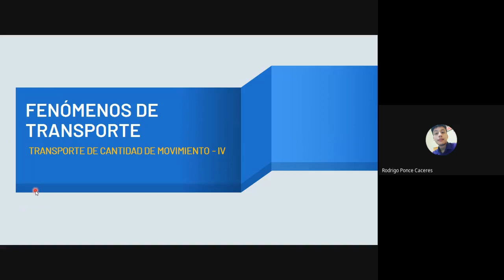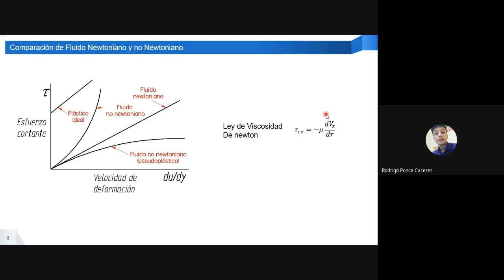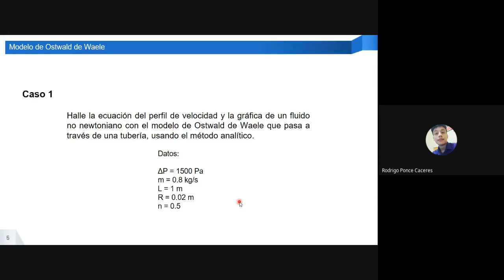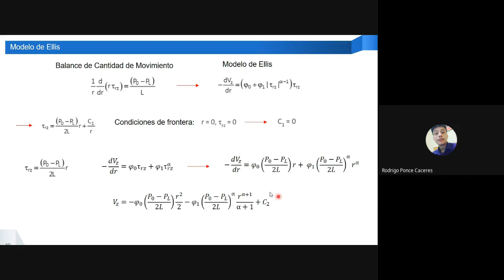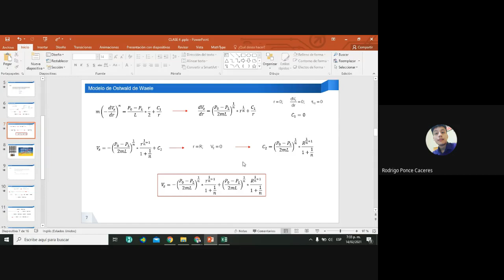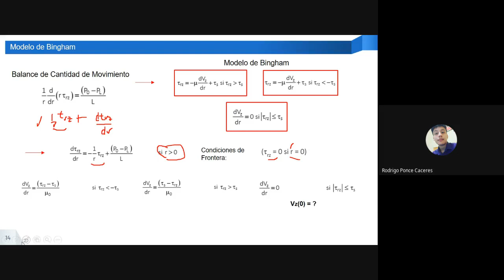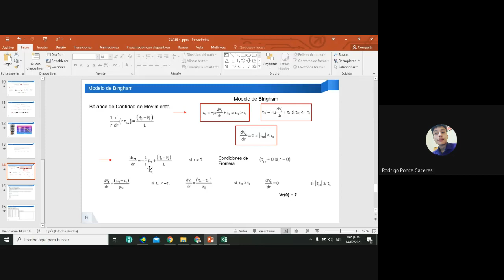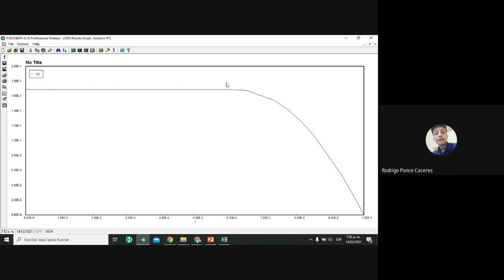Clase 4: Fenómenos de Transporte - Transporte de cantidad de movimiento - AINDEC👩‍🔬👨‍🔬🔬